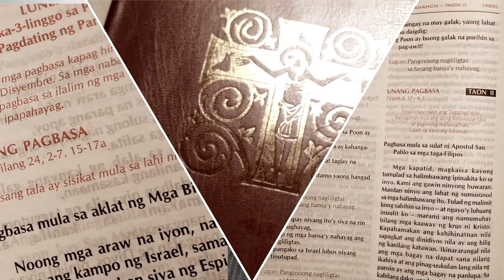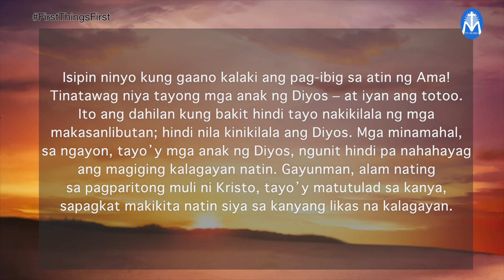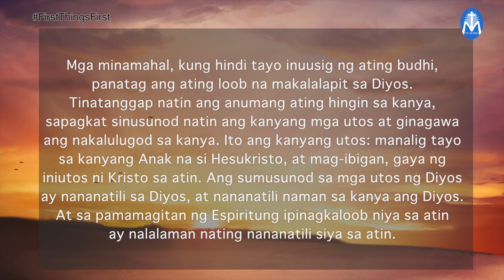FIRST THINGS FIRST | DECEMBER 26, 2021